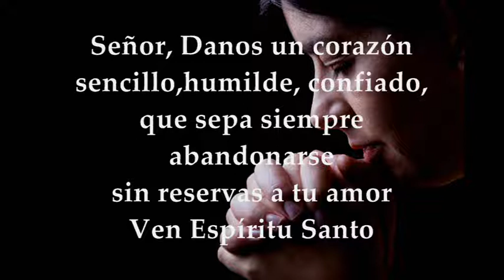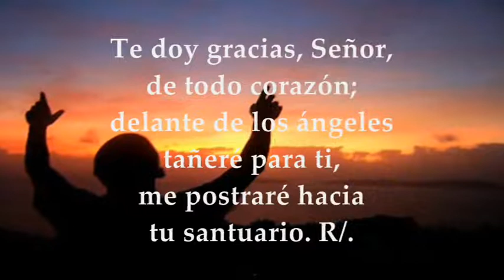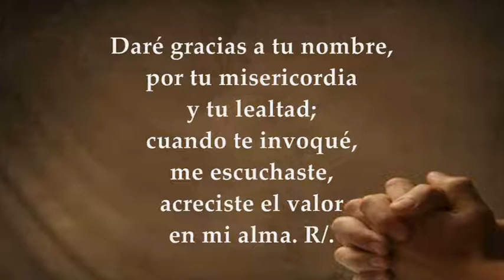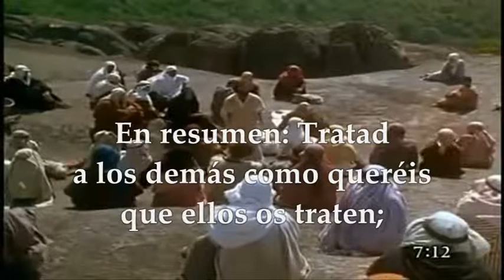EVANGELIO LECTURAS EUCARISTÍA JUEVES 25 DE FEBRERO DE 2021 MATEO 7,7-12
LECTURAS Y EVANGELIO EUCARISTÍA DÍA JUEVES 25 DE FEBRERO DE 2021  JUEVES I SEMANA TIEMPO DE CUARESMA CICLO B Primera Lectura: Del libro de Ester 14,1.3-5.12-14 Salmo 137 1-2a.2bc.3.7c-8 R/.Cuando te invoqué, me escuchaste, Señor  Evangelio según San Mateo 7,7-12
JUEVES DE LA PRIMERA SEMANA DE CUARESMA 2021:
PRIMERA LECTURA DE LA MISA
No tengo otro auxilio fuera de ti, Señor
Lectura del libro de Ester 14, 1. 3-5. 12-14
En aquellos días, la reina Ester, temiendo el peligro inminente, acudió al Señor y rezó así al Señor, Dios de Israel: —«Señor mío, único rey nuestro.
Protégeme, que estoy sola y no tengo otro defensor fuera de ti, pues yo misma me he expuesto al peligro. Desde mi infancia oí, en el seno de mi familia, cómo tú, Señor, escogiste a Israel entre las naciones, a nuestros padres entre todos sus antepasados, para ser tu heredad perpetua; y les cumpliste lo que hablas prometido.
Atiende, Señor, muéstrate a nosotros en la tribulación, y dame valor, Señor, rey de los dioses y señor de poderosos. Pon en mi boca un discurso acertado cuando tenga que hablar al león;
haz que cambie y aborrezca a nuestro enemigo, para que perezca con todos sus cómplices.
A nosotros, líbranos con tu mano; y a mí, que no tengo otro auxilio fuera de ti, protégeme tú, Señor, que lo sabes todo.»
SALMO RESPONSORIAL
Salmo 137, 1-2a. 2bc y 3. 7c-8
R/. Cuando te invoqué, me escuchaste, Señor.
Te doy gracias, Señor, de todo corazón;
delante de los ángeles tañeré para ti, me
postraré hacia tu santuario. R/.
Daré gracias a tu nombre,
por tu misericordia y tu lealtad;
cuando te invoqué, me escuchaste,
acreciste el valor en mi alma. R/.
Tu derecha me salva.
El Señor completará sus favores conmigo:
Señor, tu misericordia es eterna,
no abandones la obra de tus manos. R/.
EVANGELIO
Quien pide recibe
En aquel tiempo, dijo Jesús a sus discípulos:
—«Pedid y se os dará, buscad y encontraréis, llamad y se os abrirá;porque quien pide recibe, quien busca encuentra y al que llama se le abre.
Si a alguno de vosotros le pide su hijo pan, ¿le va a dar una piedra?;y si le pide pescado, ¿le dará una serpiente? Pues si vosotros, que sois malos, sabéis dar cosas buenas a vuestros hijos, ¡cuánto más vuestro Padre del cielo dará cosas buenas a los que le piden! En resumen: Tratad a los demás como queréis que ellos os traten;en esto consiste la Ley y los profetas.»